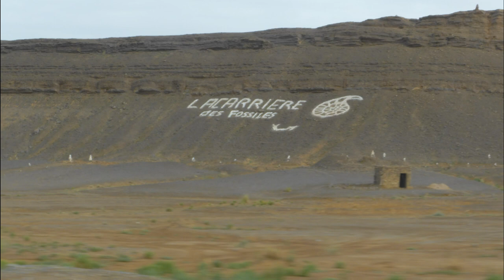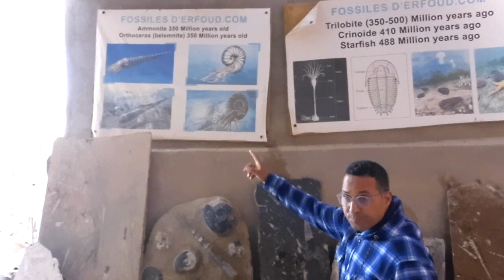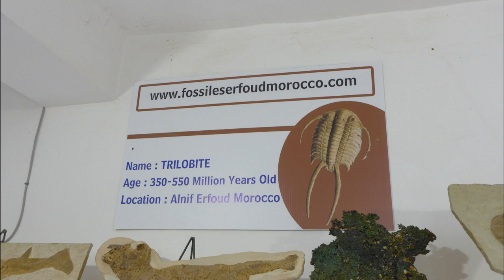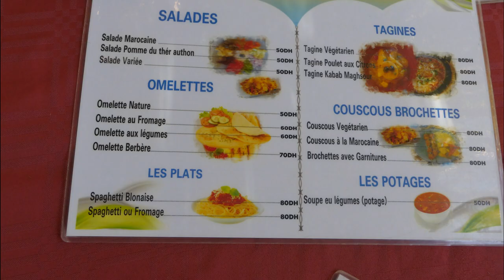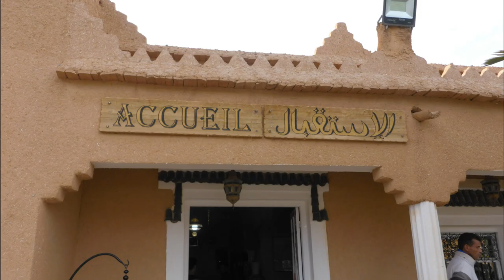Morocco fossil shopping Atlas Mountains on the go tours experience November 2024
We now head for our next hotel with stops at fossil shop and you gotta eat lunch  not for the weak this trip